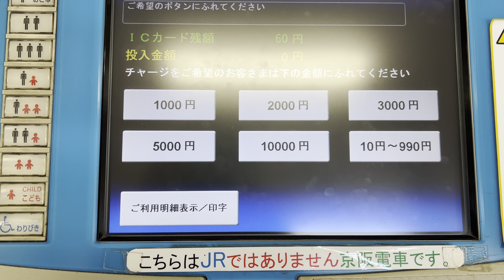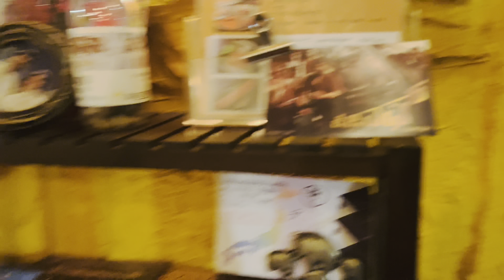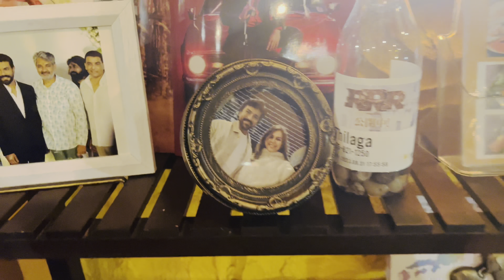നമ്മുടെ ഒരു subscribere കണ്ടിട്ടു വരാം || japanmalayalam || subscribervisit